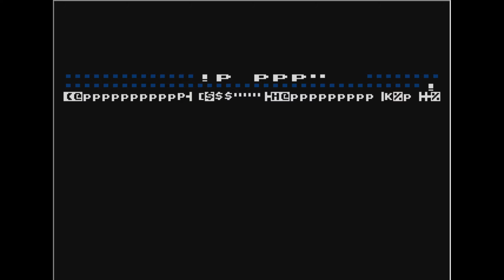Another Speedtro (Kr0lik) by Apocalypse Riders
wydano 2 sierpnia 1997r.
4TH IN THE QUAST 1997 ATARI XL/XE INTRO COMPETITION
emulator atari800WinPlus